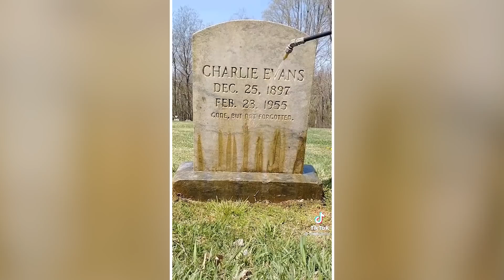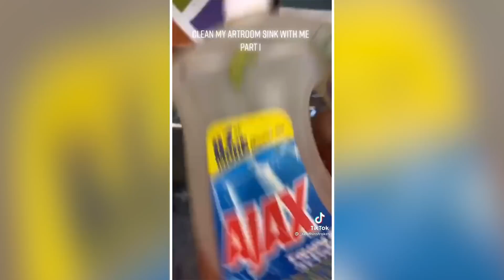Cleaning TikTok Compilation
Cleaning TikTok Compilation 62